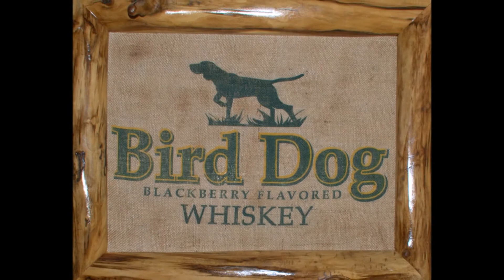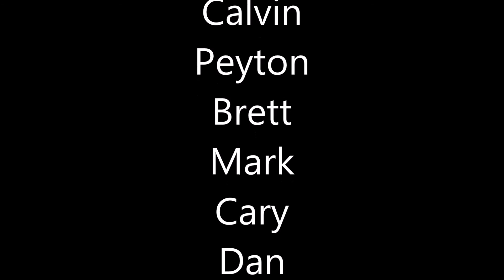Berry Companies Multiquip Smoky River Rendezvous Bird Hunt 2015